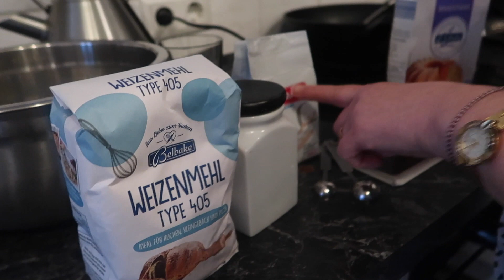ARABISCH | SYRISCHE SÜSSWAREN IN 15 MIN. GEMACHT 😍 | BASNASKÜCHE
Lookma: 400 Gramm Mehl
                300 ml Wasser
                1 EL HEFE
                1 EL ZUCKER
                1 EL SIRUP
                1/2 TL SALZ
                1 EL SPEISESTÄRKE

QUARKBÄLLCHEN ??? Wollt ihr das Video ???

Aktuell haben wir ein angebot schaut vorbei der winter nährt sich..

Kamera: Sony Alpha 6400